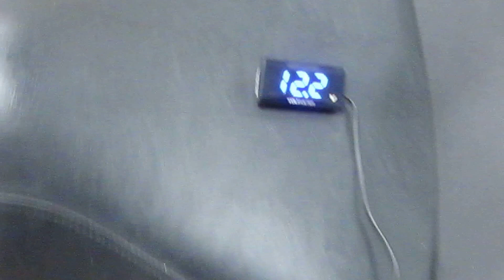1997 Kawasaki Vulcan 1500 Classic #31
1997 Kawasaki Vulcan 1500 Classic we parted out. All our 1997 Vulcan 1500 Classic parts can be found on the